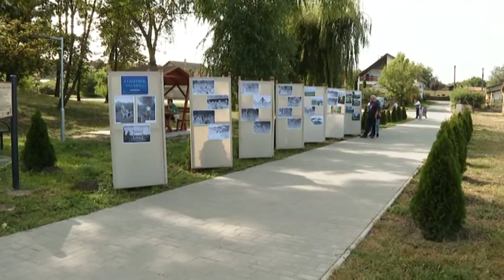Hajdúnánási Televízió: Őszköszöntő piknik a Ligetben 2020.09.25.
Több évtizeden keresztül számtalan szabadtéri programoknak adott otthont a Liget.Az elmúlt években kezdi újra elnyerni régi fényét a közösségi park, így egyre több programnak ad otthont manapság.Az elmúlt hétvégén egy Piknikre várták a város apraját – nagyját, ahol a színes forgatagban sok-sok érdekes dolgot kipróbálhattak és megcsodálhattak a résztvevők a kora őszi délutánon.